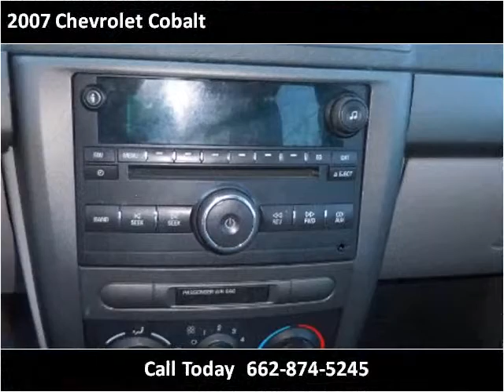2007 Chevrolet Cobalt Used Cars Olive Branch MS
This 2007 Chevrolet Cobalt is available from Crossroads Auto Sales.